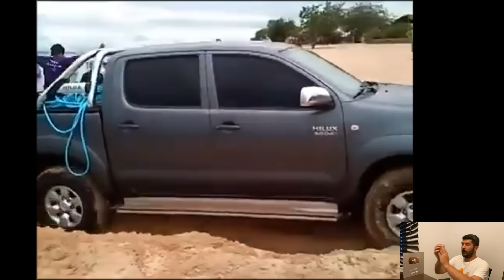INSANE FAILS❌EXTREME WIN 🏆OFF ROAD AMAZING RANGER RAPTOR FAIL 4X4 VEHICLES MUDDING Instant FAIL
OFF-ROADING CRAZY DRIVERS EXTREME OFFROAD CAR
EVERYTHINGS WAS BROKEN STEERING FAILS
4X4 FAILS HUMAN FACTOR EPIC FAILS OR WIN
@madmoosemedia69 extreme 6x6 8x8 trucks off roading
've NEVER Seen This BEFORE! OFF ROAD RECOVERY VIDEO
CRAZY DRIVERS EXTREME OFFROAD CAR
LAND CRUISER 80 SERIES AND OLD HILUX HERO OF THIS VIDEO
Video content: ❗INCREDIBLE OFF ROAD FAILS❌ AMAZING 4X4 VEHICLES FAIL COMPILATION 2024
 OFF ROAD RECOVERY FAILS
MUDDING FOUR WHEELERS

4X4Tube Tube is the best off road fail video channel. Here you will find the most incredible gadgets and inventions, tips and tricks for your projects, extremely satisfying machines offroad vehicles 4x4 and crazy offroad drivers who do their job so perfectly that you will not believe they are real. Fastest workers who do their job perfectly, fastest workers, productivity, fast Worker, World's Fastest Worker, Handicraft, incredible, wonderful, satisfying video, strangely satisfying video, Great Worker, People on another level Get ready to blow your mind .

Full action fail and win off road videos compilation reaction

Please remain aware of the dangers when offroading.

4x4tubetube is the best 4x4 off road channel
offroad fail 4x4offroad mud bogging pickup truck overlanding mud trucks